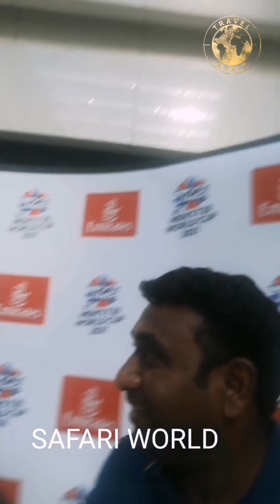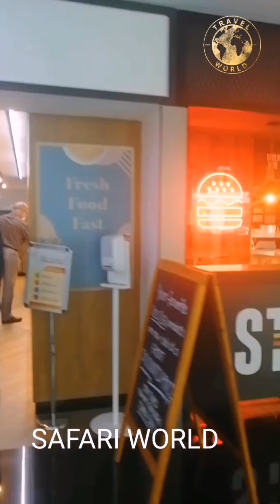T20 ICC men's world cup 2021🏏 @ Dubai 🇦🇪 Emirates ✈️ fly better ♥️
T20 icc men's world cup @ Dubai 🇦🇪